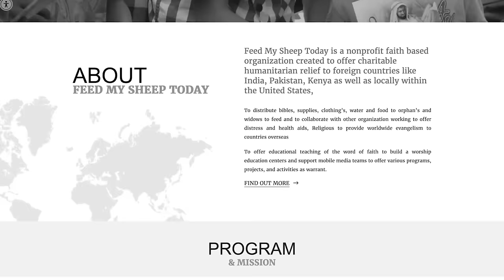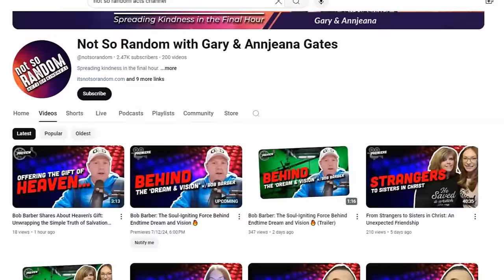Road to Rapture is Not So Random with Gary Gates! My Origins! Road Ahead!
OPERATION BIBLE STORM!

United States